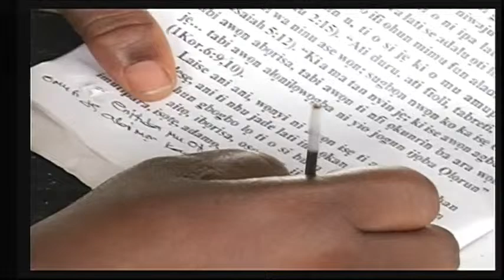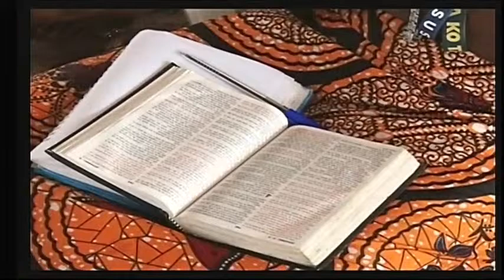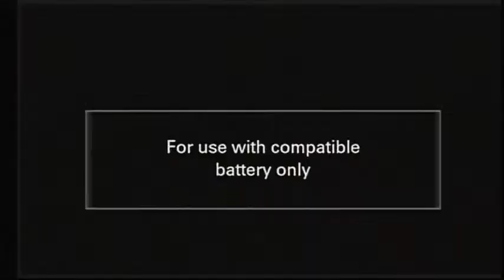SUNDAY SERVICE|| IGEM || 7TH APRIL, 2024.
You are welcome to God's presence in the name of our Lord Jesus . Be diligent to know what God has for you. Follow the spirit that leads.

May God bless IGEM abundantly and may good signs follow for us in Jesus name.